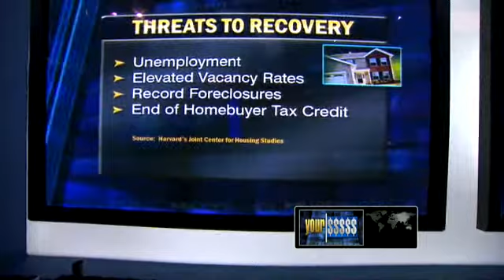Double-dip fears haunt housing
Robert Shiller, chief economist of MacroMarkets LLC, discusses the possibility of a double dip in the U.S. housing market.